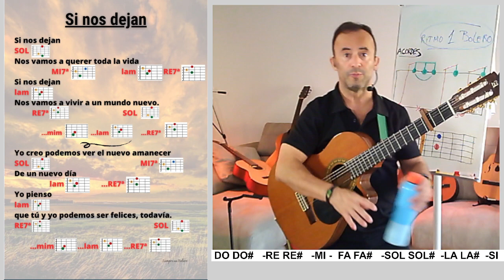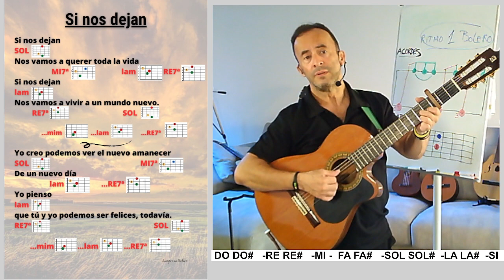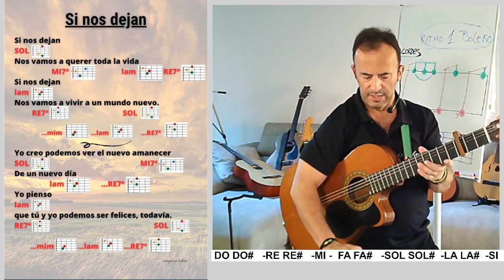SI NOS DEJAN 🎸Fácil para tocar y cantar🎤con Guitarra